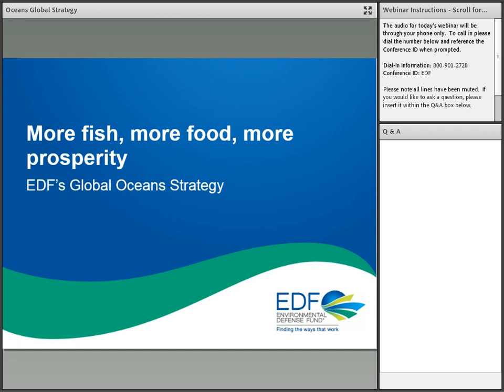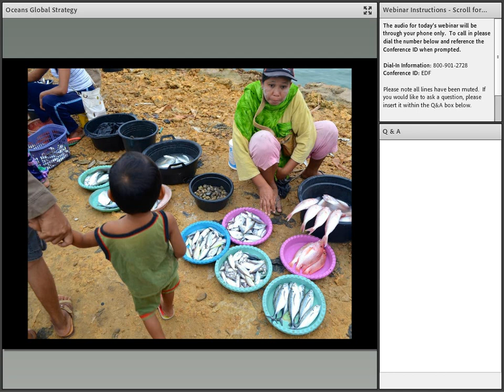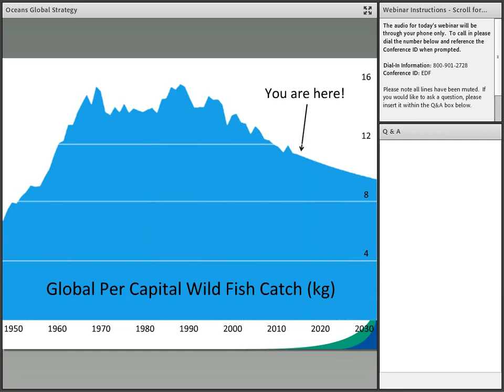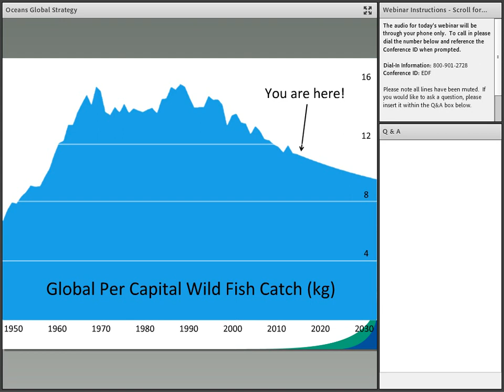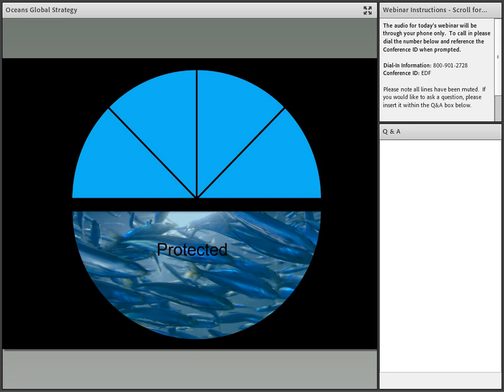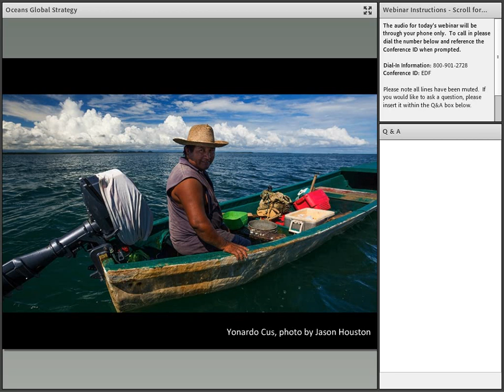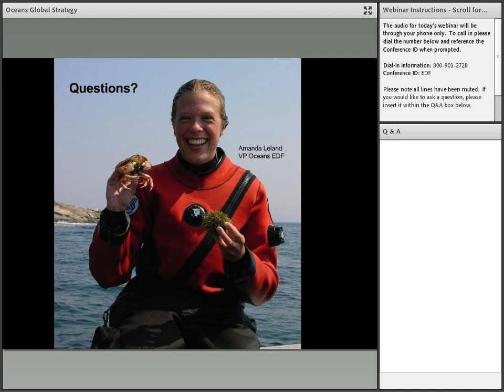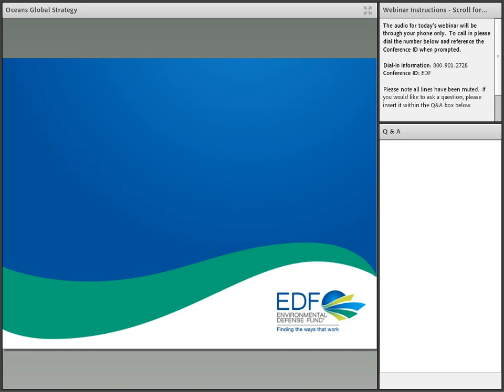Webinar: Thriving oceans in our lifetimes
Learn about EDF’s plans for building on the progress we’ve made in the U.S., Mexico, Belize and Europe—and catalyzing reforms so that sustainable fishing becomes the norm in 12 governments that account for 62% of the global catch.

Our goal for 2020 is to be on track for 50% more fish in the sea by 2025